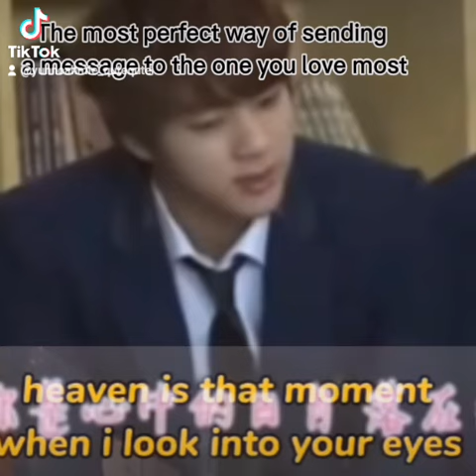Jinkook : You are the Sun and the Moon